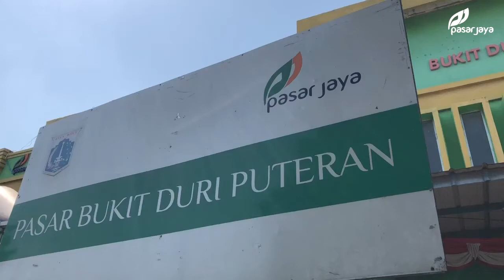SOFT OPENING JAKBOOK PASAR BUKIT DURI